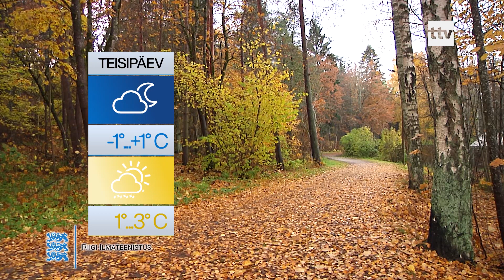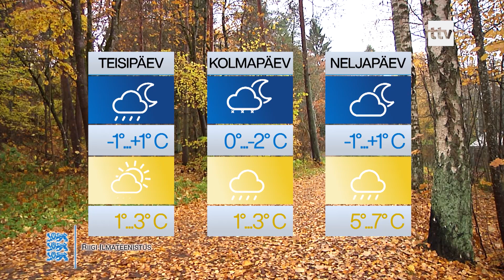28.10.2019 - Ilm läheb pisut külmemaks